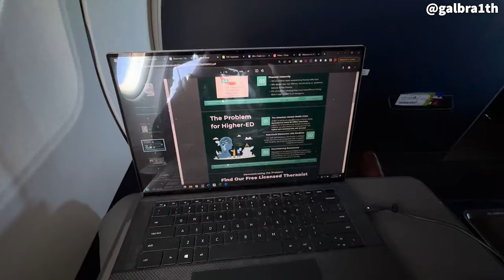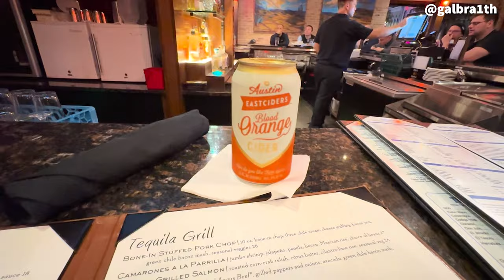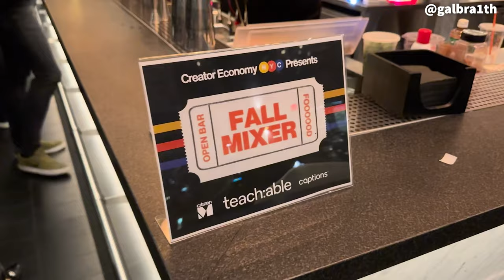traveling for work in banking / venture capital | vlog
In this video, I bring you along for a week in my life as a young professional in NYC. This week I travelled to Austin Texas for a venture capita conference for work.

Creator Economy, Creator Economy NYC, CreatorEconomy Meetup, NYC Design club, New York Design Club, Rich Tu, NYC Venture Capital, GMAT Studying

NYC young professional, young professional life in NYC, NYC finance week in the life

NYC burnout, how to overcome burnout in your career, feeling burnt out, burnout in finance

NYC Vlog, A Week in NYC, Paul's Casablanca,

venture capital, NYC venture capital, NYC vc events, NYC vc networking, the z list nyc